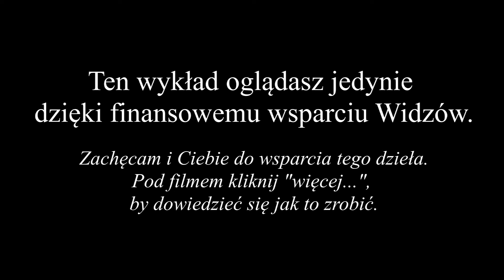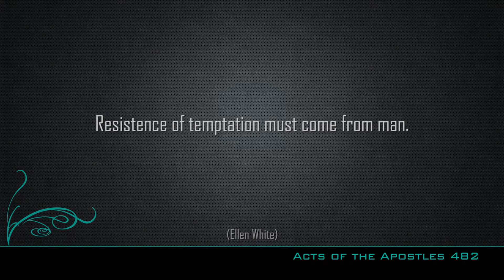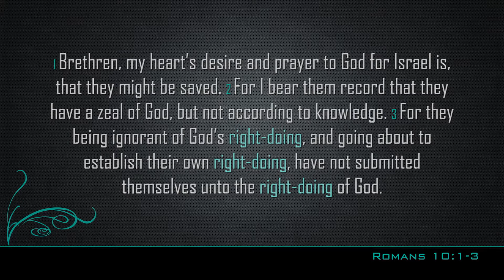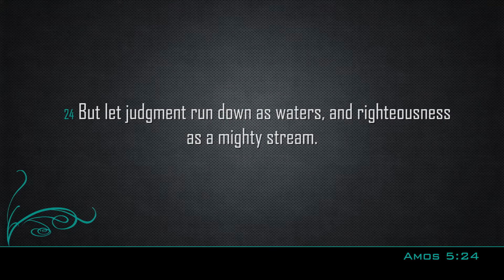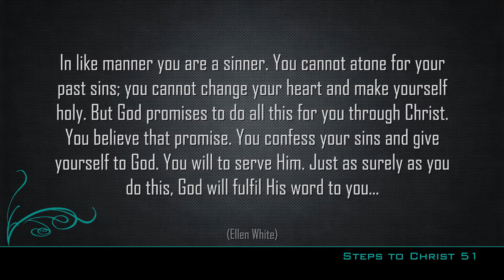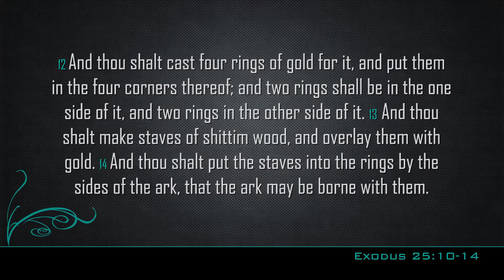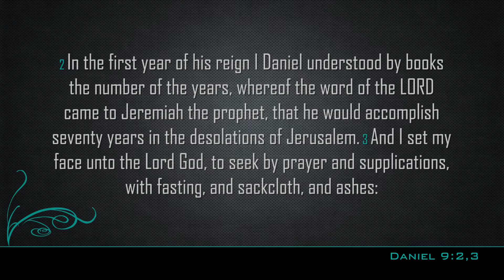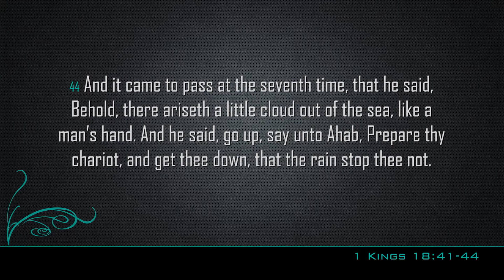07 Praktyczna wiara - Sprawiedliwość z wiary [Lektor PL]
Sprawiedliwość z wiary!
Czym jest i jak ją zdobyć?
Czy możemy prowadzić bezgrzeszne życie?

Na te oraz inne nurtujące i niezwykle ważne pytanie w kontekście wieczności, odpowiemy w niniejszej serii.
Udaj się z nami w fascynującą podróż po kartach Biblii!